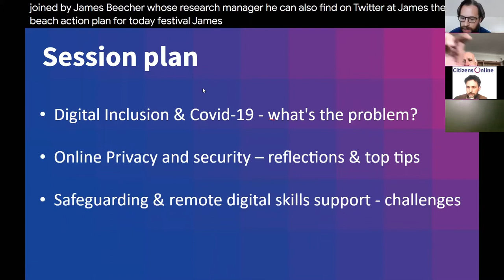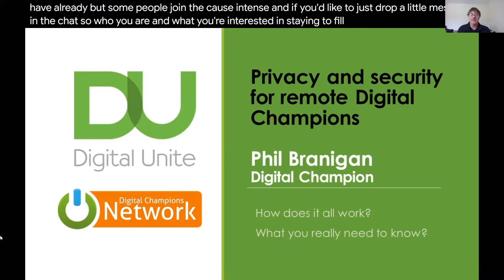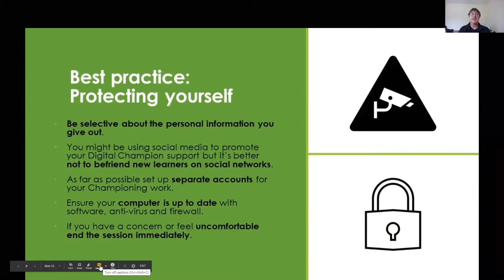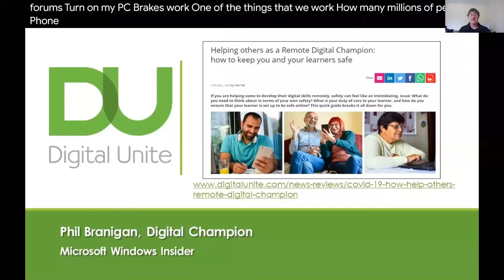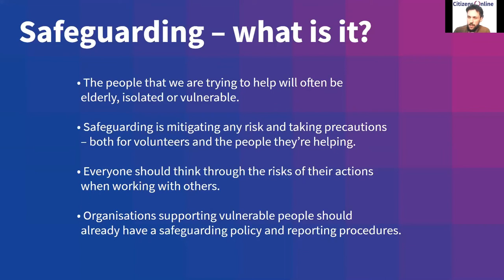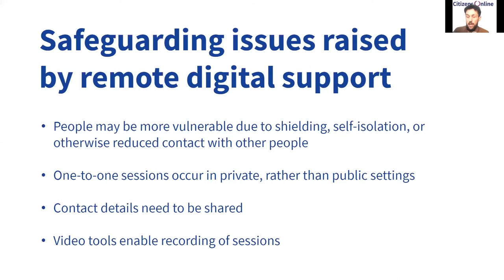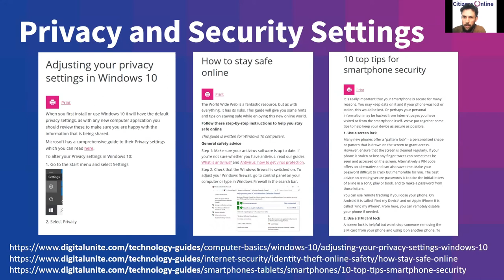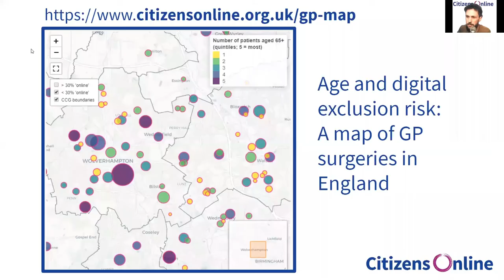Privacy, security, safeguarding - remote digital skills support during the pandemic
On Thursday 4th June at 11am we discussed how we can help people to understand and learn about online privacy and security.

We were joined by Phil Branigan, Digital Champion with our partners Digital Unite, and Microsoft Windows Insider.

We know that people who are most at risk for Covid-19 are also most likely to be digitally excluded: people who are older and/or disabled people are less likely to be online, they are also less likely to have devices to access the internet, and they are also more likely to have low digital skills or no digital capability at all.

But we've also seen a huge number of support initiatives emerge. And we know that Digital Champions who were working in libraries and other support locations are no longer able to - but are keen to put their skills and experience to good use at this time. One of the things we are asked about most is safeguarding - and we also think helping people understand privacy and security is crucial at this time.